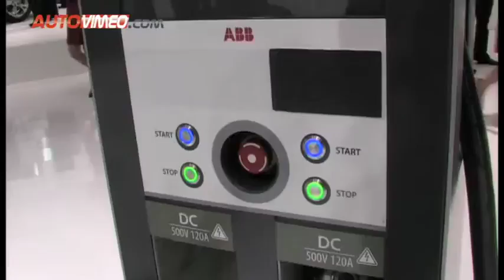Mitsubishi i-MiEV 2012 autovimeo.com